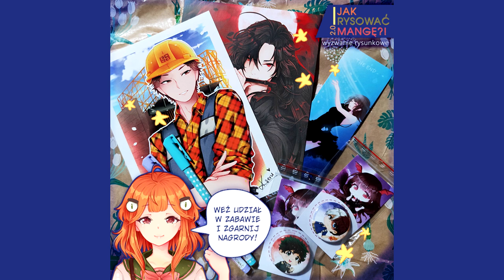[MANGA] 10. Jak cieniować skórę?! 🎨